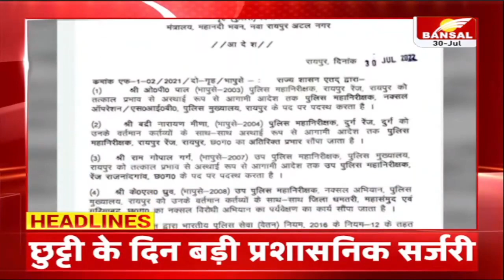रात 9 बजे की बड़ी खबरें : उज्जैन की 2 गाड़ियों में आग के बाद विस्फोट